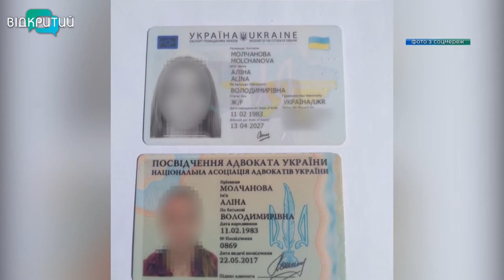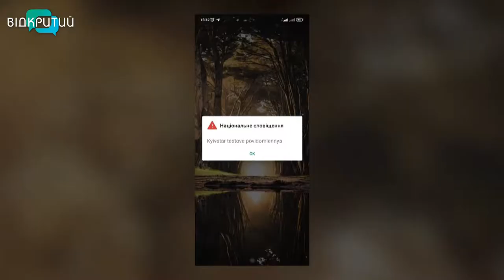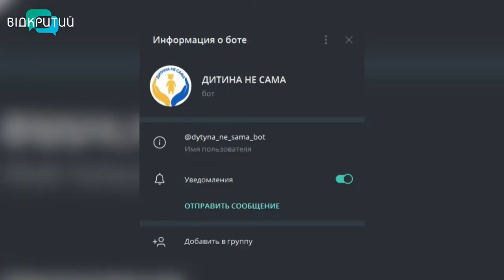Новини OPEN NEWS від 8 квітня 2022 року 13:15